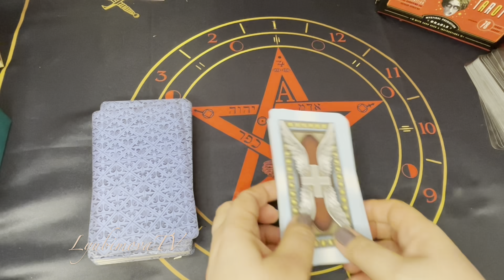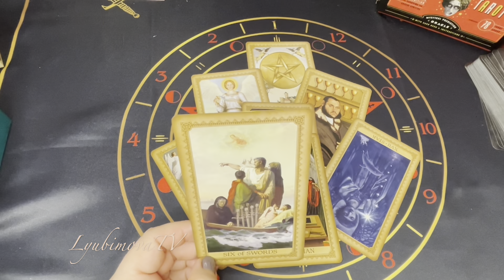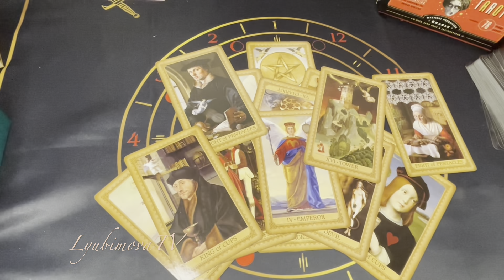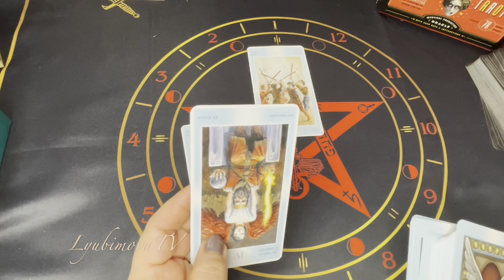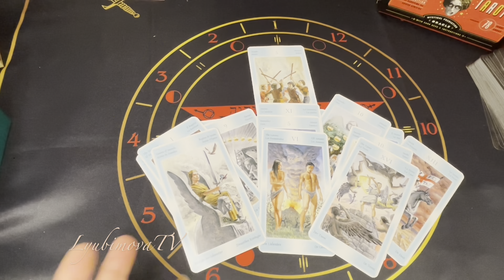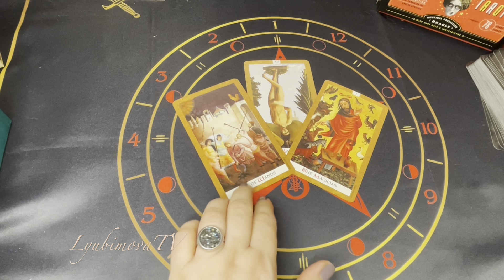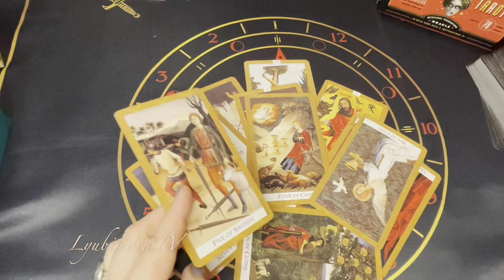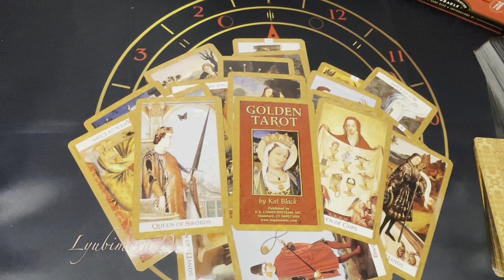ВАМ ПОСЛАНИЕ ОТ ВАШЕГО АНГЕЛА ПОМОШНИКА И ЗАЩИТНИКА✨ВАШЕ ВЫСШЕЕ Я🔮таро онлайн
или на карту Сбербанка